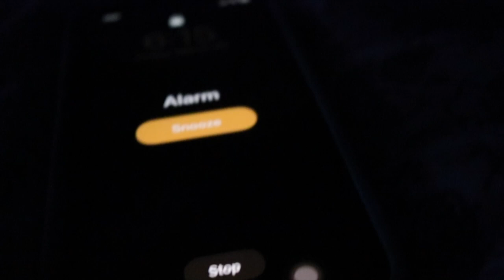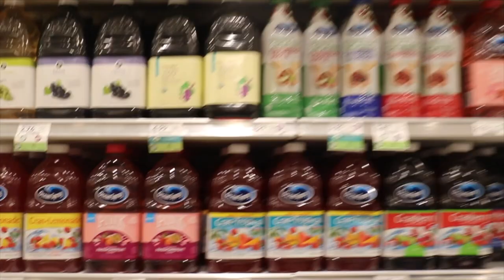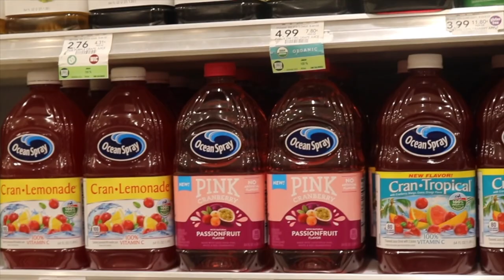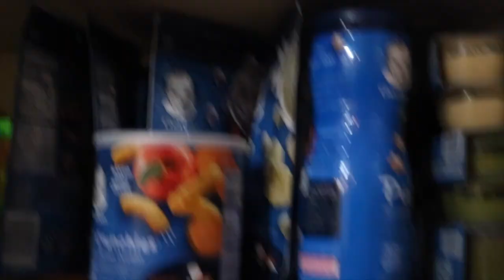pink foods for 24 hours food challenge| Its Mariee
pink foods for 24 hours food challenge 2020| (Impossible Challenge) Its Mariee

This was definitely a hard challenge...I only ate PINK food for 24 HOURS Challenge!
This challenge was hard because there wasn't that many options of pink food items to choose from. However, I tried my best and this video showcases my day and how it went while trying to eat only pink foods.
What color should I do next?

Wink with Minks
We sell 25 mm mink lashes, wink juice (lash serum) and lip gloss. Shop wink with Minks so your beauty can be in-sync.

Life As Nique
I ONLY ATE PINK FOOD FOR 24 HOURS CHALLENGE